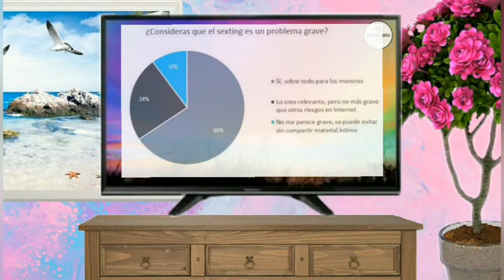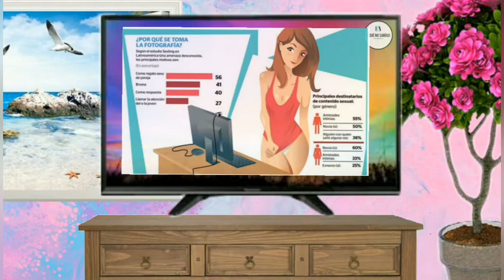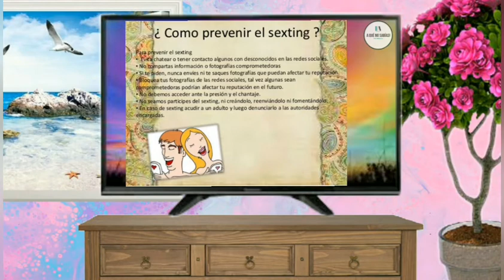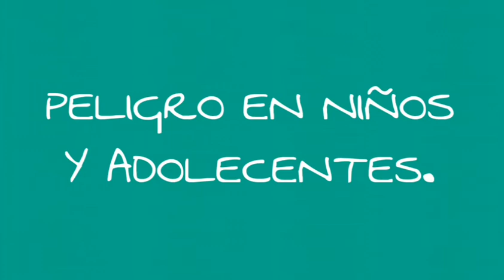SEXTING? CAUSAS Y PELIGROS!!😲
En este vídeo hablaremos de el sexting sobre:qué es,quiénes lo practican,causas y peligros.
Espero aprendas algo nuevo en este vídeo.
Déjeme en los comentarios qué opinas acerca de este tema.

Att: A QUÉ NO SABIAS.  ❤❤❤❤